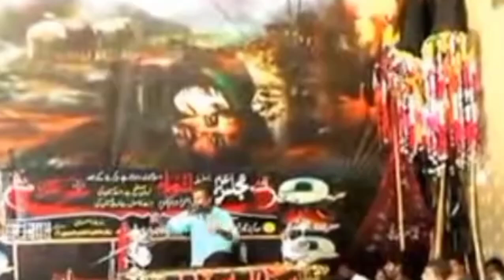Zakir syed Mazhar zaidiBahawalpur 03074751412